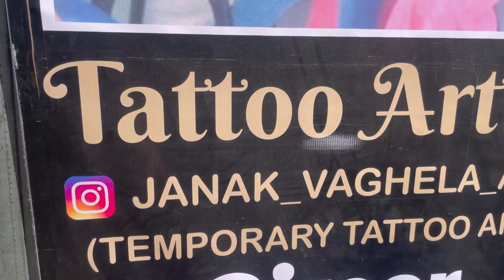Jay Ambe Maa 🚩